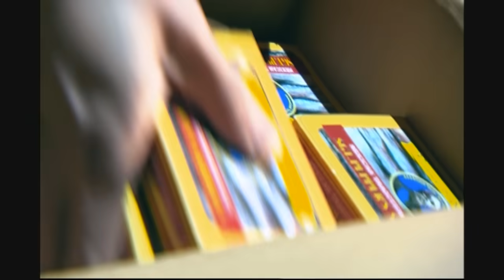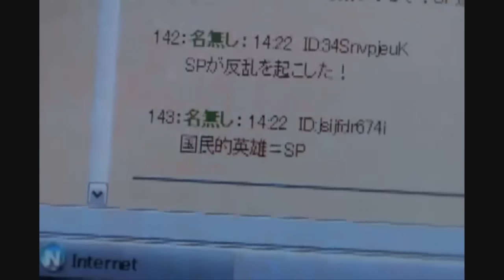FatDragontv第37号~SP井上vsLIVERPOOLCleaning修正版~.wmv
SP THE MOTION PICTURE 革命篇
2011年3月12日ロードショー
公開が待ちきれません！

各所修正してみました